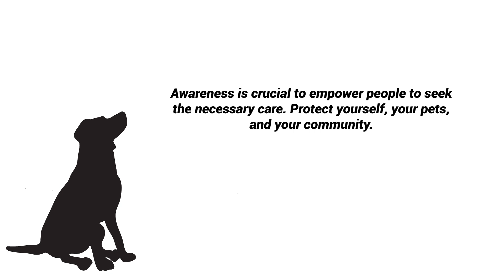Tips to prevent Rabies